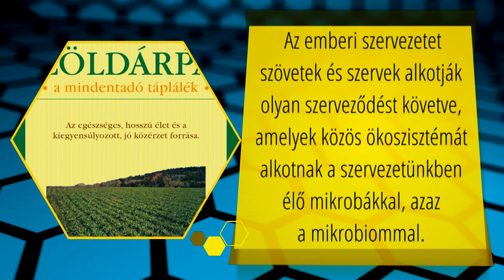Zöldvér program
El lehetne vajon-e látni bolygónk megnövekedett népességét természetes forrásból származó táplálékokkal? A mesterséges anyagokkal sajnos nem az életet tápláljuk magunkban. A mesterséges, halott anyagok helyett milyen egyéb, természetes lehetőségeink vannak? Mi az a Zöldvér Program? Lehetővé teszi-e a szükséges zöld táplálékok megtermesztését termőtalajaink állapota?